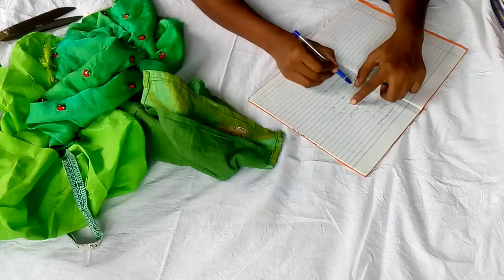1నుండి 2 సంవత్సరాల అమ్మాయిల కుర్తీ కట్టింగ్ kurti cutting for 1to 2years babies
in this video am showing how to cut kurti for 1to 2year  babies